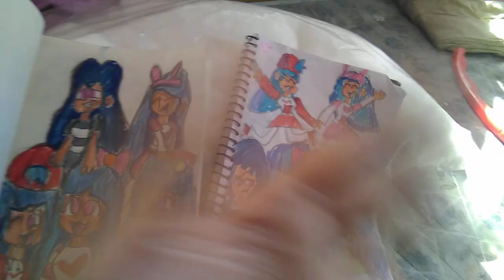happy new year 🎊